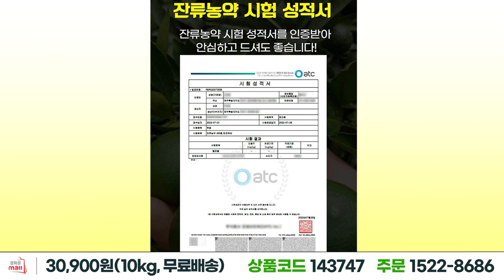[77-1회 60초 스피드 shopping] 딱 한 달만 맛볼 수 있는 제주 청귤[풋귤]!! 당일 수확해서 제주 직배송으로 보내드립니다. 문의 1522-866